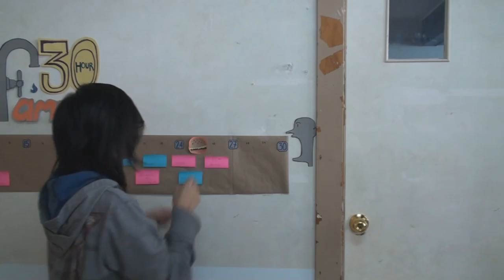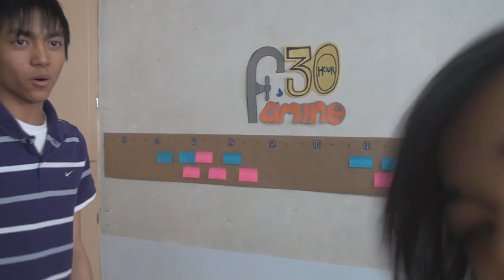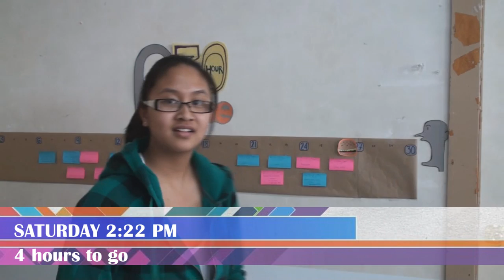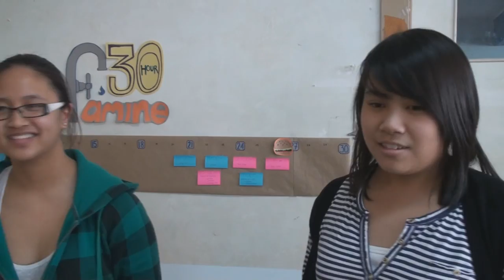2011 - 30 Hour Famine Vlog 6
Another year, another chillyouth event, another (hopefully) couple of hundred to help out around the world, and of course, another 70minutes of vlogs :D CHILL did 30 Hour Famine for the 2nd year on April 8-9, and it was a major success! Praise God! We also raised more than $4000, a big improvement from last year... So on behalf of CHILLyouth, we would like to thank all of those people who sponsored us, but most of all, thank You God for everything that happened in the 30 hours we were together :)